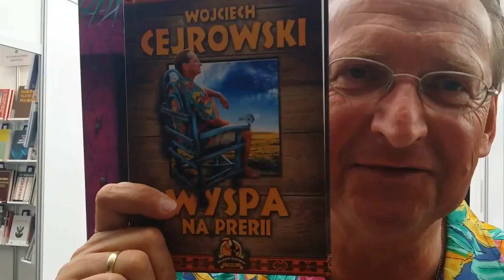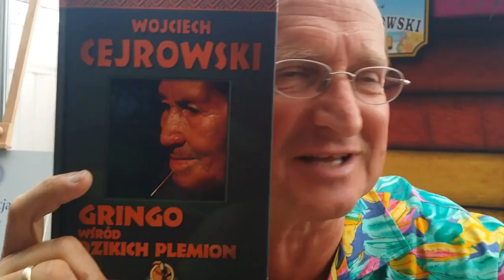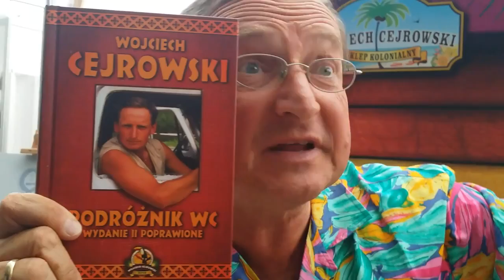Wojciech Cejrowski o PiS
PANU BODAKOWSKIEMU DZIĘKUJĘ ZA UDOSTĘPNIENIE NAGRANIA